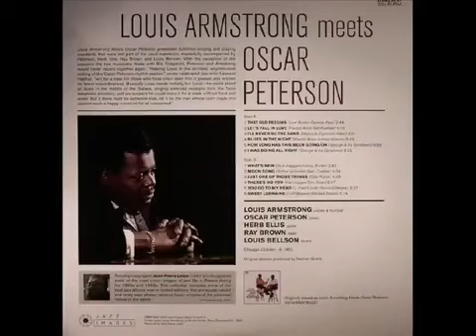𝗟𝗢𝗨𝗜𝗦 𝗔𝗥𝗠𝗦𝗧𝗥𝗢𝗡𝗚 𝗺𝗲𝗲𝘁𝘀 𝗢𝗦𝗖𝗔𝗥 𝗣𝗘𝗧𝗘𝗥𝗦𝗢𝗡 𝗳𝘂𝗹𝗹 𝗮𝗹𝗯𝘂𝗺 𝟭𝟵𝟱𝟳